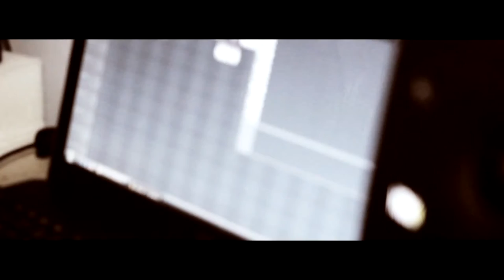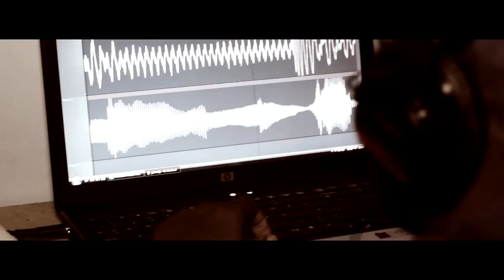Smurf - John Freestyle